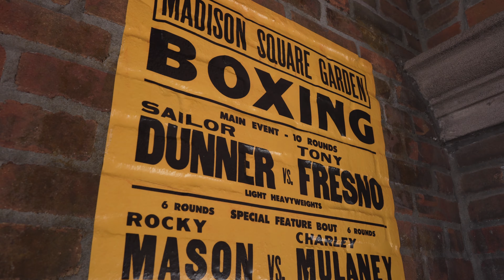OH MY GOD | HHN at Universal Orlando